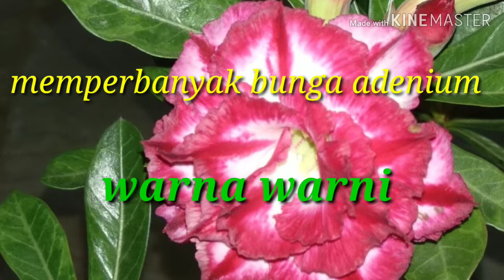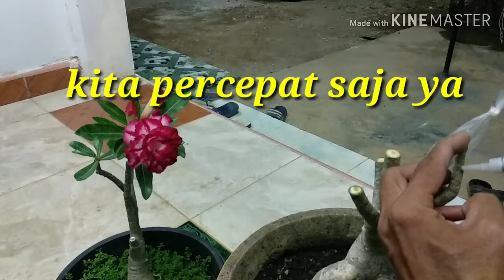Cara mudah membuat ADENIUM warna warni dengan# grafting flat#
Bunga adenium varietas baru dapat diperbanyak dengan cara disambung rata atau istilah nya grafting flat
Batang  yang akan disambungkan harus berbeda beda warna agar nantinya mendapatkan bunga yang berwarna warni.